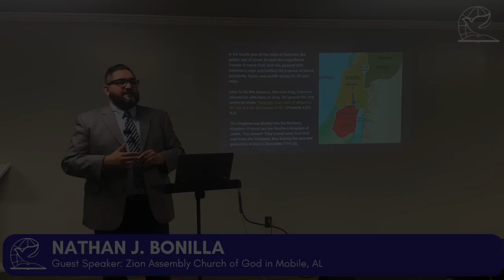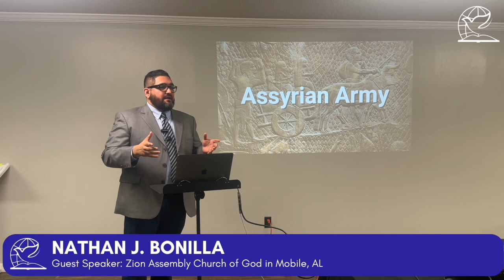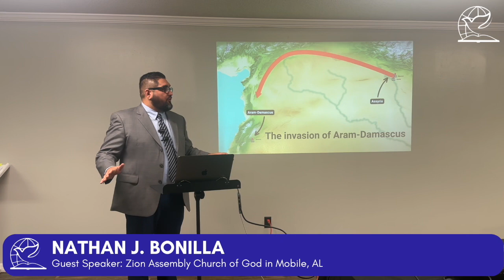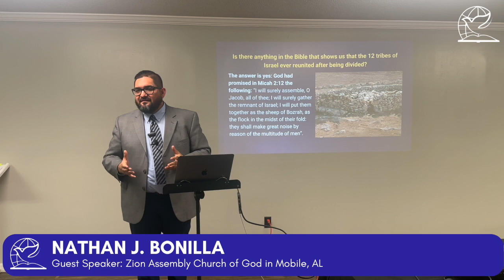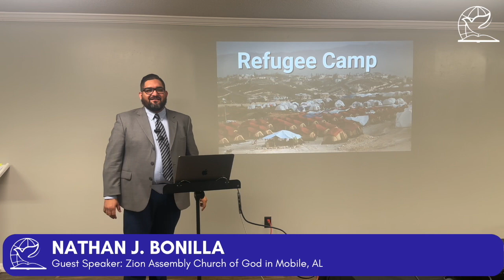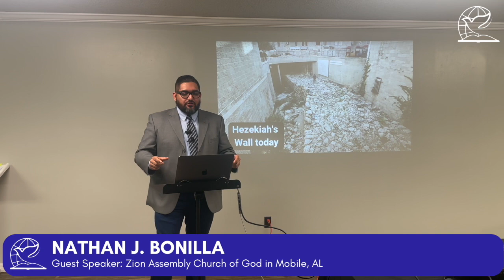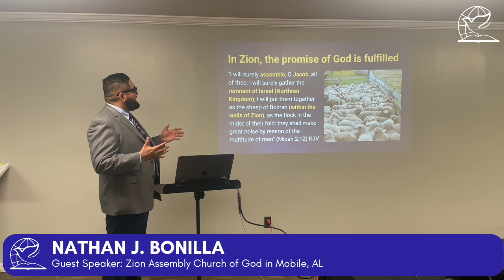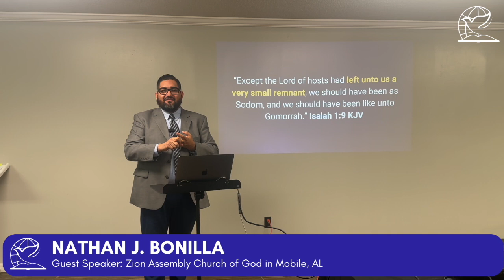Lecture: Reunification of Two Kingdoms - PART 2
REUNIFICATION OF TWO KINGDOMS
Part 2 of this lecture focuses on the reunification of the Northern and Southern Kingdom of Israel. By exploring Biblical Archeology, we can gain insight into how God intended to unite a remnant of the children of Jacob to fulfill His promise. Presented by Brother Nathan J. Bonilla, we hope this lecture will be a blessing to you.